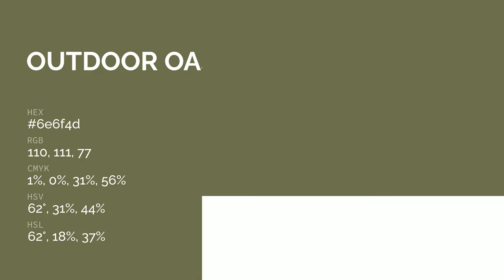Outdoor Oasis color 6e6f4d hex color - Yellow color - Cool color 6e6f4d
What color is Outdoor Oasis ? 6e6f4d hex color - Yellow color - Cool color 6e6f4d

Hex 6e6f4d Color Code is also known as Outdoor Oasis color.

Hex 6e6f4d Color code in RGB color code model is created after adding 43.14% red color, 43.53% green color and 30.20% blue color.
Hex 6e6f4d Color code in CMYK color (process color) code model is generated after subtraction of 0% cyan, 0% magenta, 30% yellow and 56% black.